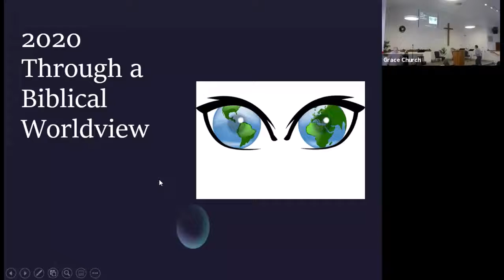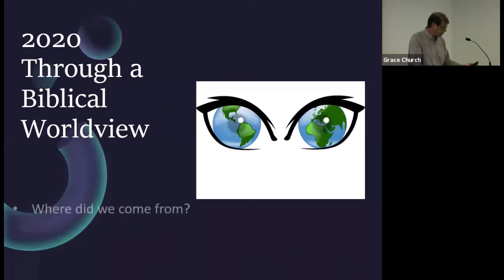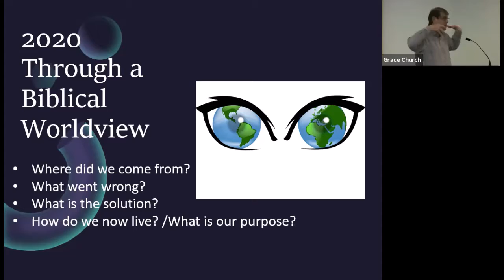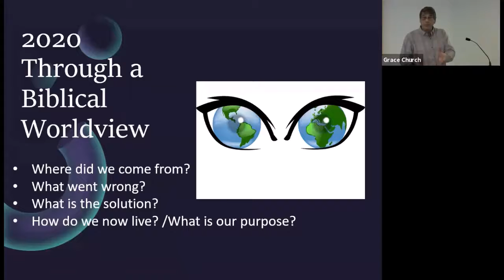Grace Church Sermon 2020/12/27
2020 Through a Biblical Worldview